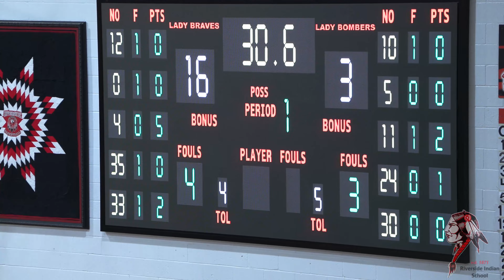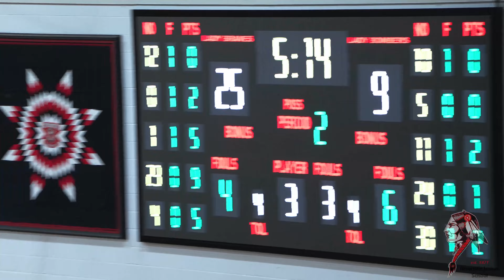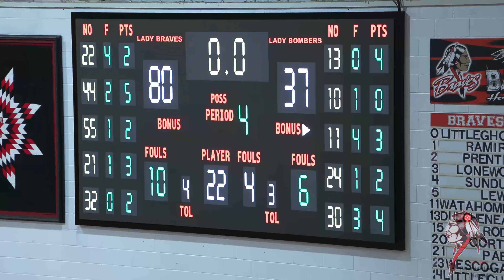2022_12_03 Frederick va Riverside Girls 4K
Frederick vs Riverside Girls Basketball at Anadarko, OK.
Timecode

0:00 - 1st Quarter
13:28 - 2nd Quarter
23:58 - 3rd Quarter
34:28 - =4th Quarter

Final: Frederick 37, Riverside 80.